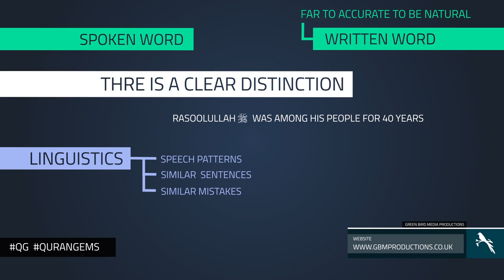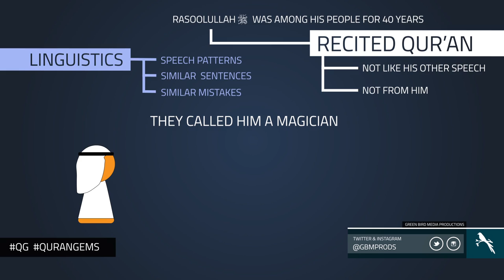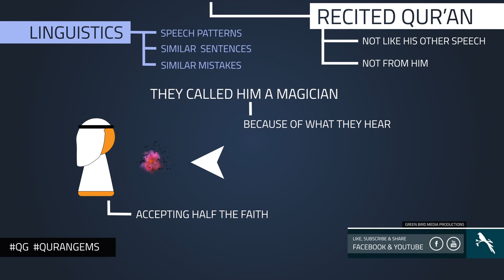|| They Called Him A Magician | Quran Gems | GBMProductions || HD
A video illustration showing, how the Quraish tried calling Muhammad SAW a magician.